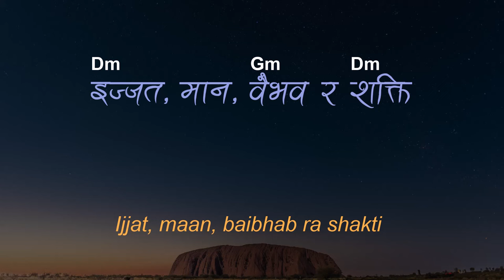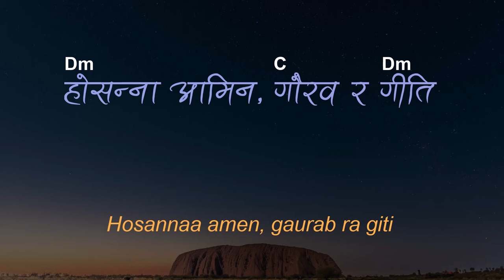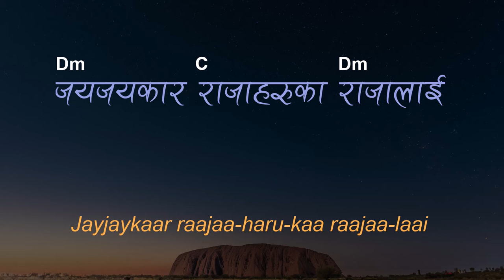महिमा मारिएको थुमालाई/Mahima mariyeko thumalai || Lyrics & Chords